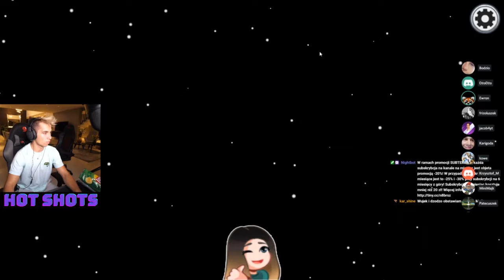Najlepsza dwójka impostorów? - Ekipa Friza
👋Siema! Zostaw łapkę, komentarz i suba z dzwoneczkiem! 🔔

TAGI:
among us
tromba
patec
mini majk
marta
marcysia
wujek luki
pocziwykrzychu
kasia
wersow
nowciax
ekipa friza
friz wyniki
friz wyniki dom
friz wyniki konkursu
friz wyniki domu
friz wyniki domu ekipy
friz wyniki konkursu dom
ekipa wyniki konkursu
wyniki konkursu dom ekipy
friz instagram
friz wykop
friz u kuby wojewódzkiego
friz wiek
friz wzrost
friz i kinga
frizoluszek
friz piosenka
friz youtube
friz auto
friz among us
friz adres
friz akcje
friz autograf
friz aparat
friz autobus
friz agencja
friz informacje
friz opis
friz 2019
friz basen
friz buty
friz była dziewczyna
friz brat
friz brzydka 16
friz chmurka
friz chowany
friz challenge
friz chmurka rasa
friz chowany w nocy
friz chmurka nie żyje
friz chowanego
friz ciekawostki
friz dom
friz dziewczyna
friz data urodzenia
friz dzień dobry tvn
friz daily
friz dom ekipy 2
friz dziecko
friz dochody
friz ekipa
friz eluwina
friz email
friz ekipa piosenka
friz final
friz fortnite
friz filmy
friz facebook
friz firma
friz giełda
friz gdzie mieszka
friz gazeta
friz gaz
friz hot 16 challenge
friz halloween
friz historia
friz insta
friz ile ma lat
friz ile zarabia
friz i wera
friz i ekipa
friz i kinga zdjęcie
friz i weronika
friz i wersow rozstanie
friz jakie ma auto
friz jedzenie